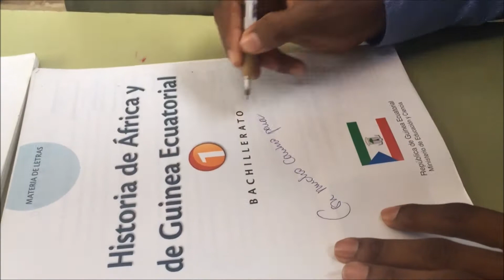Negro Bey en Ines Rey Malabo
NEGRO BEY estoy de gira presentando mi libro "CULTURA URBANA" y hablando con los hermanitos de todo el país Guinea Ecuatorial para la concienciación y motivación a los estudios.